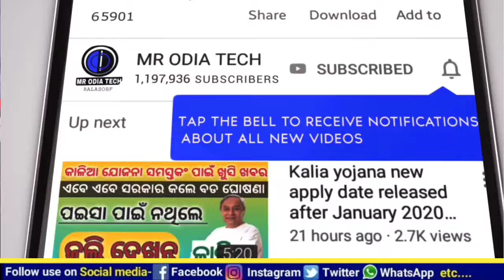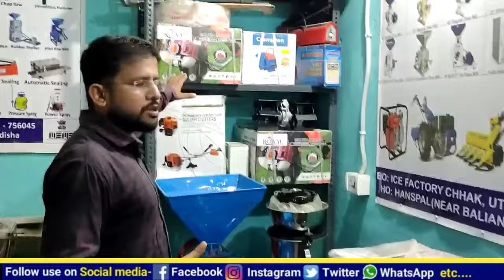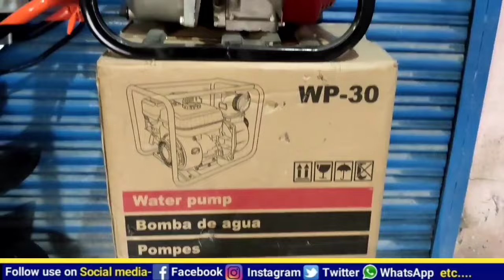mini Power Tiller showroom in Odisha || agriculture all machinery product Odia video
smart Tech showroom addrees = Balasore soro pin 756045

Mention this link for detail operational video of all machinary